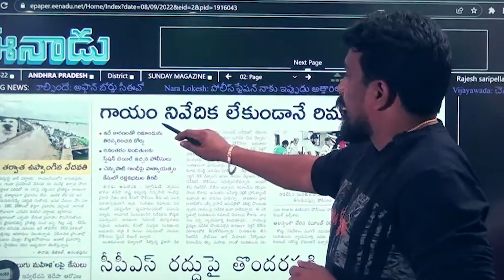దారుణమైన విషప్రచారం చేస్తున్న పేటీఏం బ్యాచ్ ||Mahasena Rajesh ||Mahasena Media